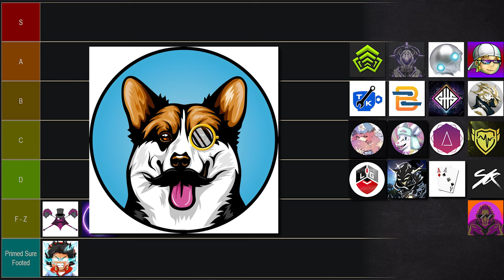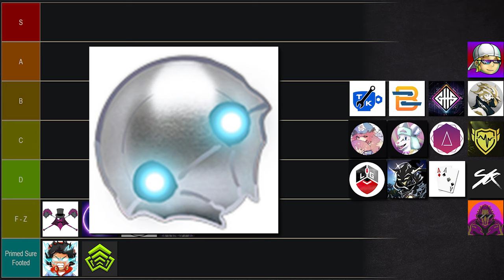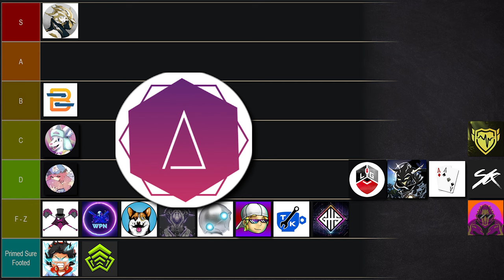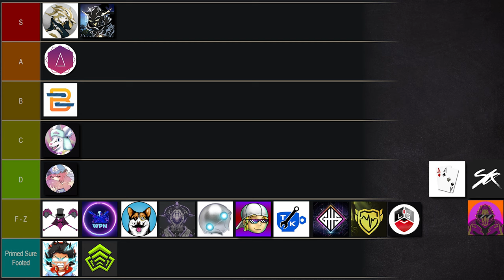Warframe Creator Tier List | 2024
OBVIOUSLY THIS IS A JOKE PLEASE DON'T TAKE IT SERIOUSLY

Join me on YouTube on my front page!

(I seem to use the same name everywhere lol)

Songs Used In Order Of Appearance:

KaizanBlu - Odyssey

If you made it all the way down here... thank you for helping me out :)

Much appreciation for yall :)

- kyaii